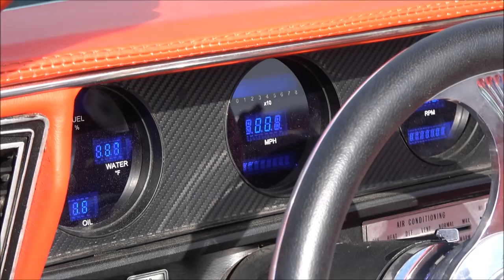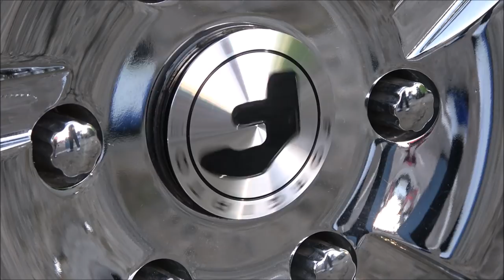Veltboy314 - 2K18 Powerfest Car & Bike Show, Atlanta, GA (FULL VIDEO)